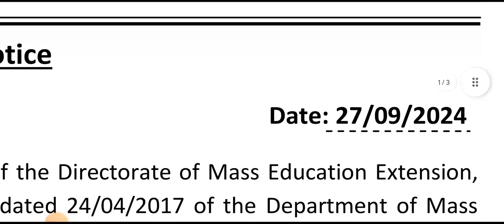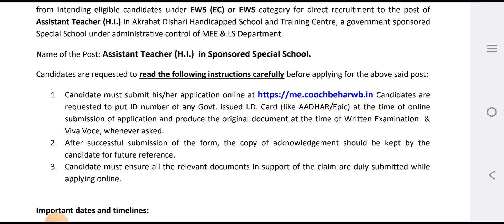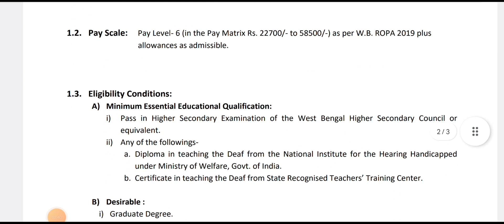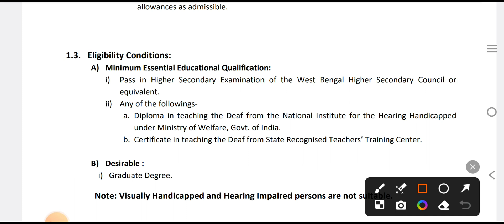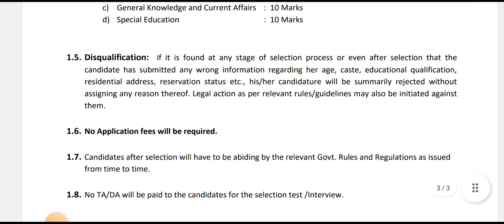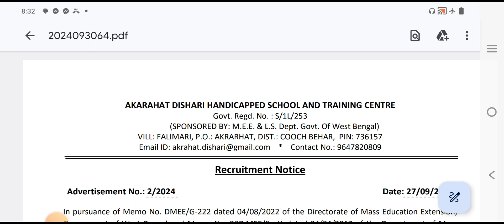রাজ্যে শিক্ষক নিয়োগ করা হবে | westbengal new job vacancy | wb jobs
Westbengal new job vacancy
Wb job card apply online
Wb job vacancy today
West bengal job vacancies
Wb health department recruitment 2024
Westbengal health department job
Westbengal health department group c salary
recent job notification
wb jobs
private job vacancy 2024
govt jobs
imax career solution
direct company job in kolkata
kolkata job vacancy for fresher
new job vacancy in kolkata
jobs in kolkata
highest salary job in kolkata
firstupdateyoutubechannel
siligurilatestjobupdate
jobinsiliguri
shoppingmallsalesstaff
securitygyardjobinsiliguri
telecallingjobvacancy
femalejobvacancyinsiliguri
malejobvacancyinsiliguri
backofficestaff
officialjobvacancy
10thpassjobinsiliguri
factoryhelperinsiliguri
siligurijobnews
12thpassjobinsiliguri
8thpassjobinsiliguri
siligurijobs
newjobvacancy2024